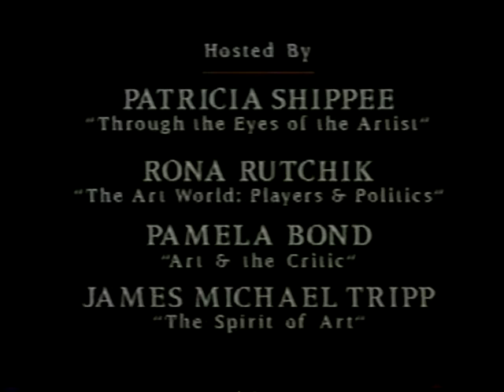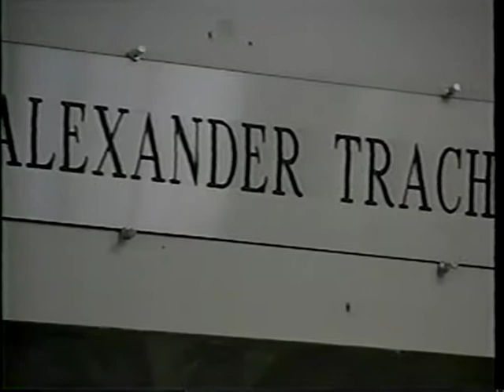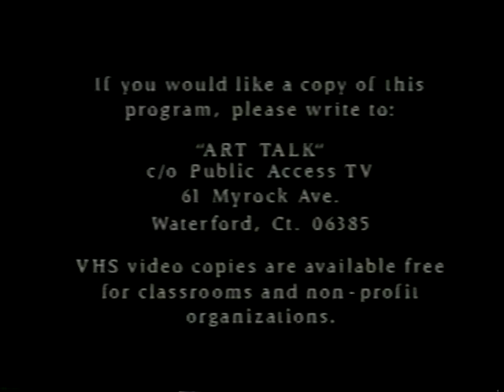"Art Talk" - Program #41 - A Portrait of Alexander Trachishin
Produced by the Griffis Art Center,  March 7, 1994

Hosted by Rona Silver Rutchik this program of “Art Talk” features Alexander Trachishin." A 1993-94 Artist-in-Residence at the Griffis Art Center, this Russian émigré discloses a cynicism that separates his real world of change and insecurity with that of the beauty and pageantry found in his oils depicting staged figures and dancing puppets. (48:34 minutes)